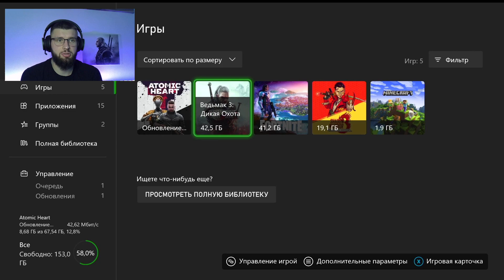SHADOW WARRIOR 3 | XBOX SERIES S | 1080P 30 FPS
Приветствую Всех на своем канале! Сегодня мы с вами посмотрим как работает игра SHADOW WARRIOR 3 на XBOX SERIES S в 1080Р 30 FPS.
shadow warrior 3 xbox series x, series x shadow warrior 3, shadow warrior 3, shadow warrior, shadow warrior 3 xbox series x review, shadow warrior 3 definitive edition xbox game pass ultimate, shadow warrior 3 xbox game pass